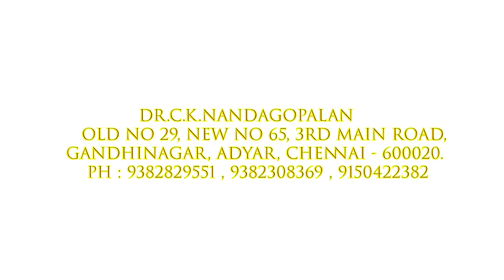நன்றாக தூங்குவது எப்படி / How to sleep well / Dr.C.K.Nandaopalan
Dr.C.K.Nandagopalan
Old No 29,New No 65, 3rd Main Road,
Gandhi Nagar, Adyar, Chennai - 600020.

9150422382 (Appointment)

Please call this number between 10 AM to 5.00 PM for Appointment and Products

Monday to Sunday for Products
Sunday - Holiday (No Consultation)

Dr.C.K.Nandagopalan

Sugarlif LOW GI Diet Sugar Diabetic Friendly Herbal Cane Sugar- Free From Chemicals, Artificial Sweetener Substitute Low Glycemic Index (GI) (1 Kg)

Sugarlif Low GI ( Glycemic Index) whole wheat Atta ( Flour)/ Diabetic friendly/Slower Glucose Apsorbtion/Lower Insulin demand/ Same Taste/ Same Flavour - 1kg x 3 Packet

Sugarlif Herbal Extracts Enriched - Forest Honey, Low Glycemic (GI) |Orignal product of Dr. C K Nandagopalan - Diabetic Care, Orignal Taste, No Added Sugar, No Preservatives - 500 gm (Pack of 1)